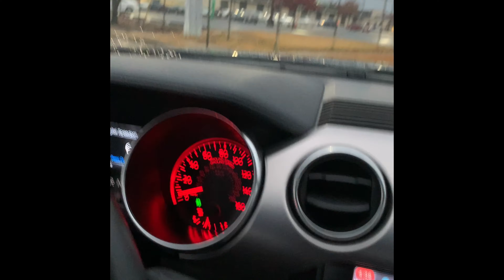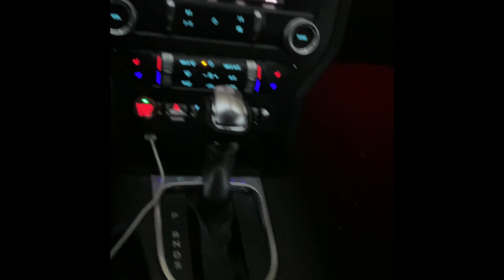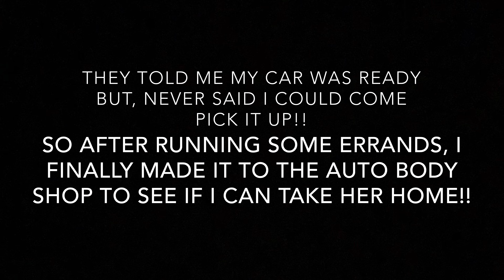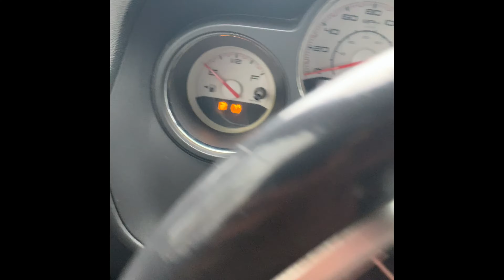Picking My Challenger RT Up From The Shop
I’m Finally About To Pick My Challenger RT Up From The Shop!!!